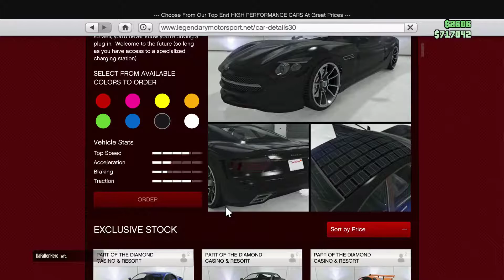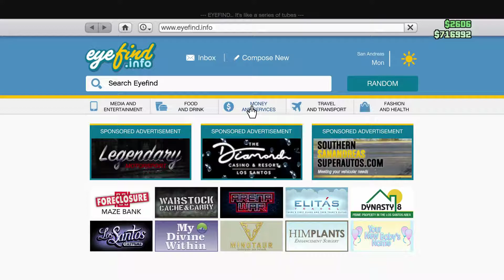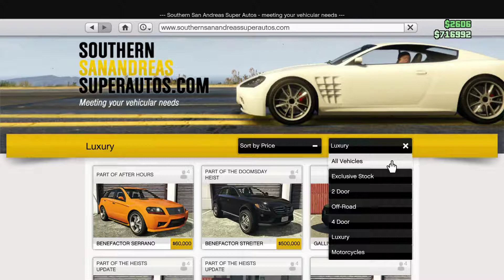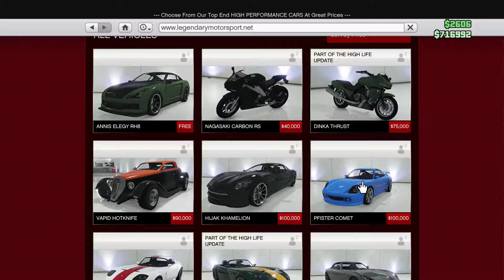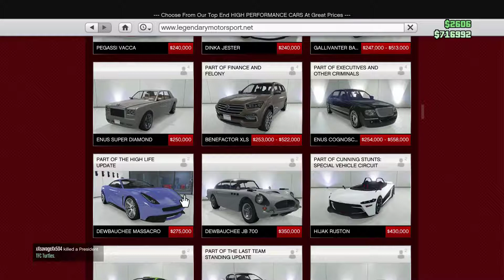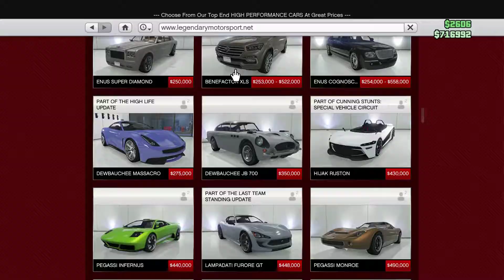My Cars #1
♣Social Media♣